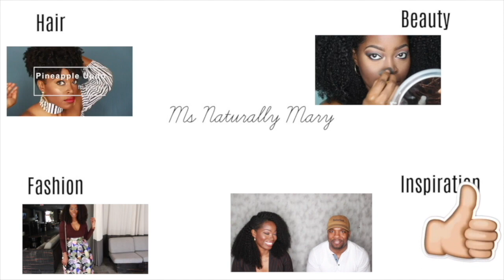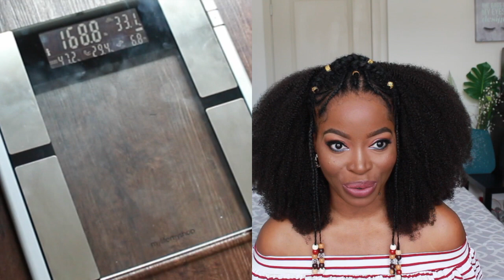DOES APPLE CIDER VINEGAR REALLY WORK? UPDATE ON MY WEIGHT LOSS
Apple Cider vinegar has become  all the craze for weight loss journeys around the world. Many have claimed to have lost 5-10 pounds in a week. I tried apple cider vinegar for a week; placing 1-2 tablespoons in an 8 oz glass of water before  each of my meals. In this video I share my results.
Hair worn in this video:
Hergivenhair coily clip- ins in length 16 (2 bundles)

:Link to previous weight loss video:

How I plan to Lose weight in  WEEK and get RESULTS!!!